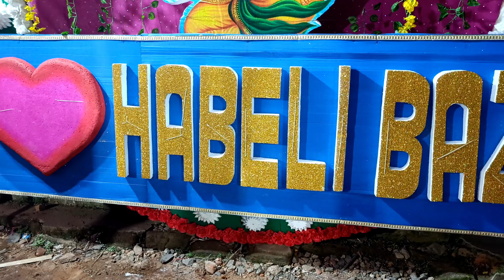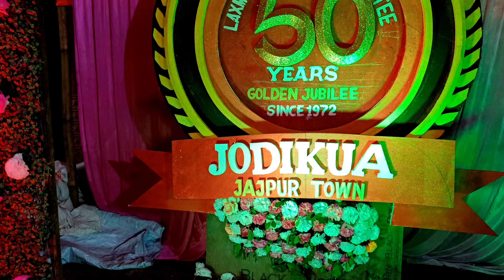ଯାଜପୁର କାଳୀପୂଜା 2022 ll All in 1Frame ll MKN ll ODIABOSS 🧿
ଯାଜପୁର କାଳୀପୂଜା 2022. All in One Frame 👍Kalipuja Vibes 03